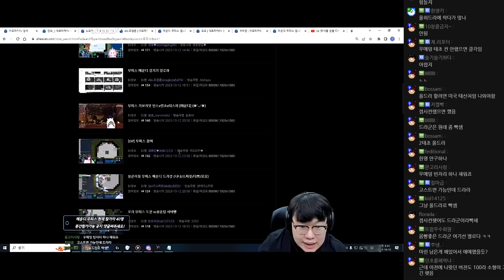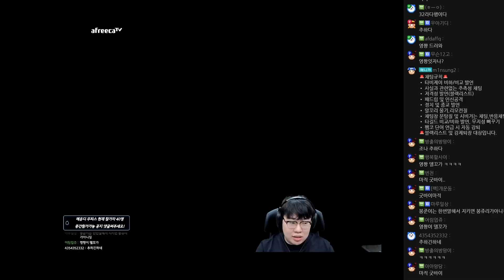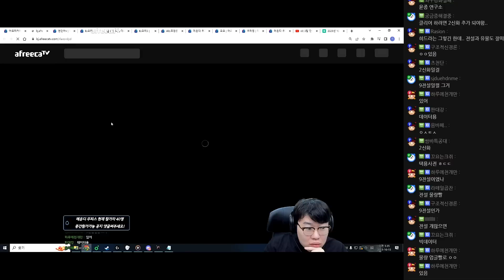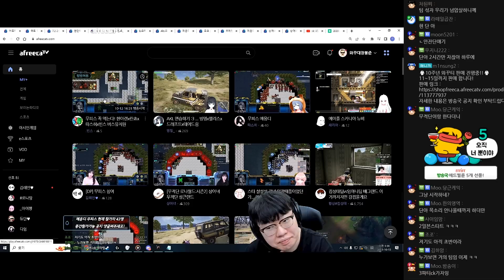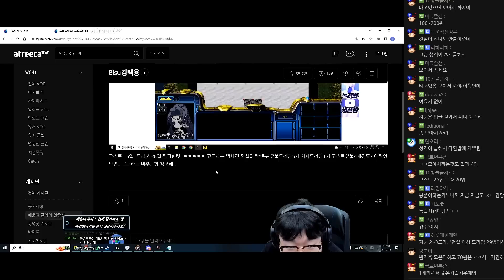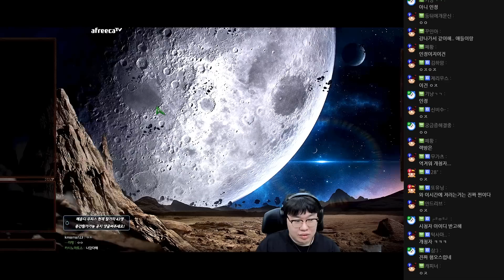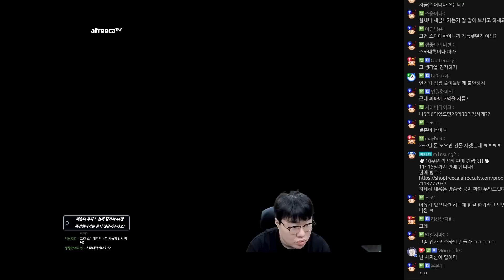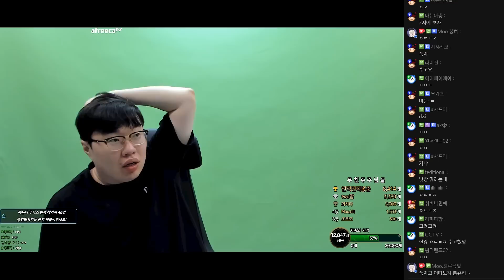게임 현질하게 여친한테 돈 좀 빌려달라고 해봤습니다... ㅋ;; [23.10.12 #3] 메이플운빨디펜스